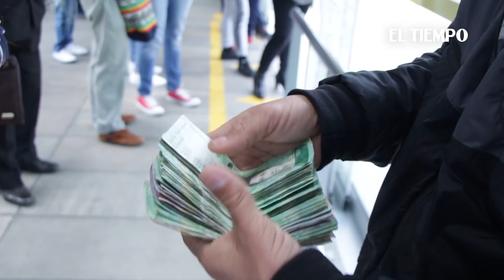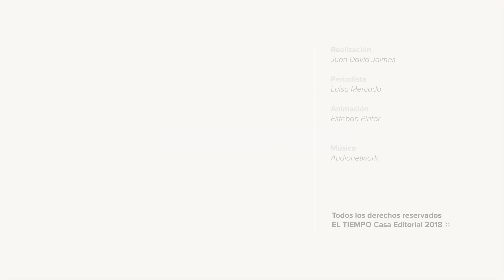Un día con venezolanos en TransMilenio l EL TIEMPO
A falta de permisos para acceder a un empleo , cientos de venezolanos se han tomado las estaciones del sistema para vender informalmente.